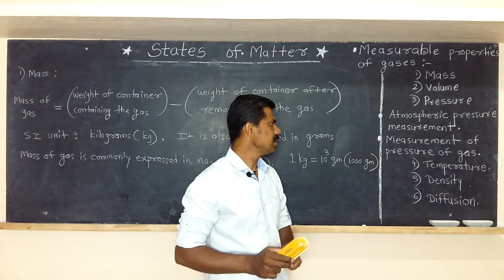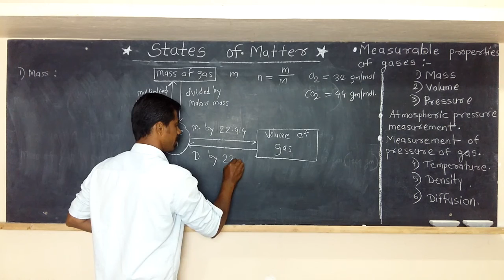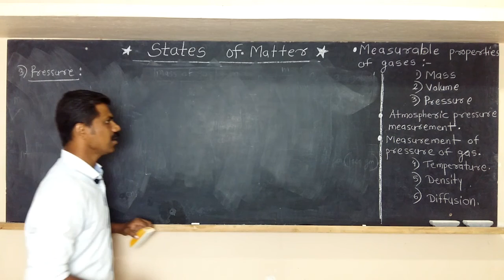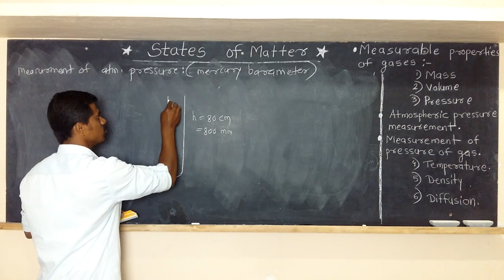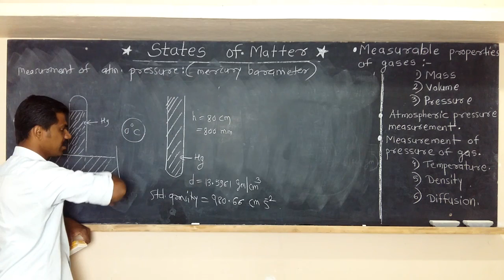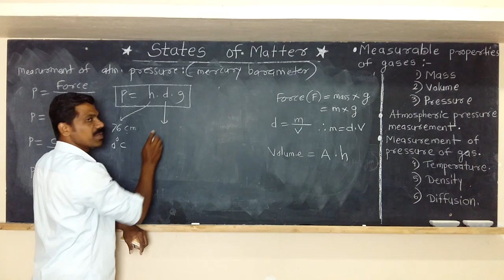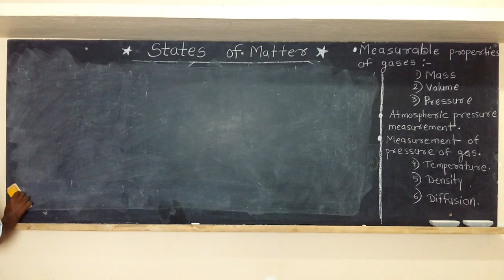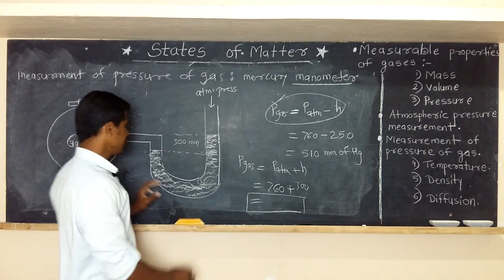Measurable Properties of gases. Mercury barometer and mercury manometer, what is mm of Hg?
This video clears Your all doubts regarding measurement of atmospheric as well as pressure of gas. What is mm of Hg, cm of Hg, everything about pressure.

2) Isomerism in organic compounds. ( structural i.e. chain, position, functional, ring-chain, metamerism, tautomerism),  geometrical, optical and conformational isomerism included in it.)